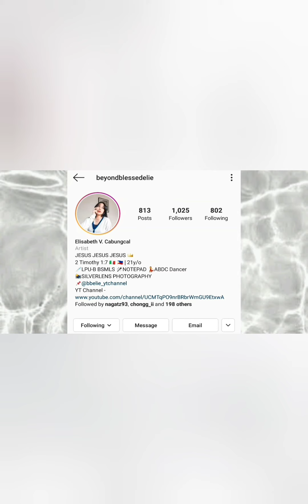(ENG SUB) 220215 Jayb talking about Got7 comeback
JAYB was live and he was answering few questions from Ahgases.